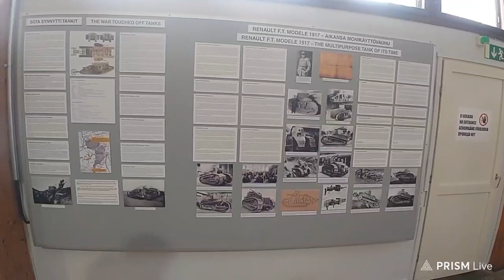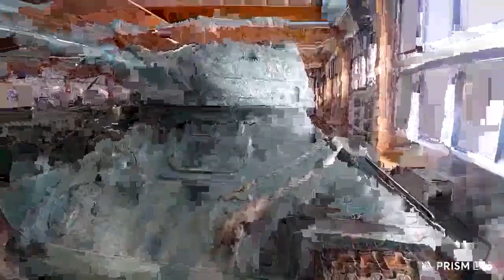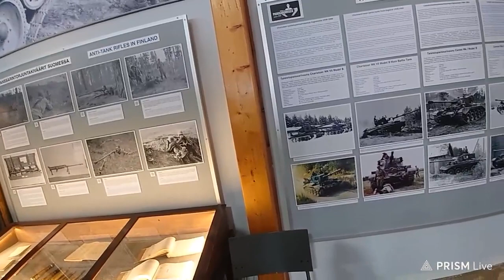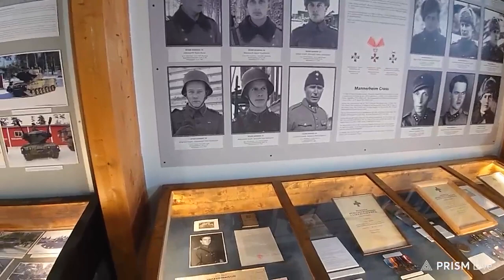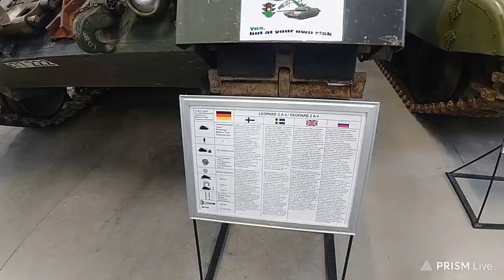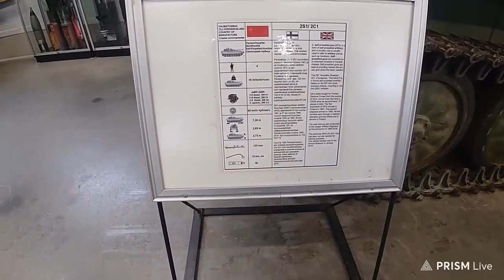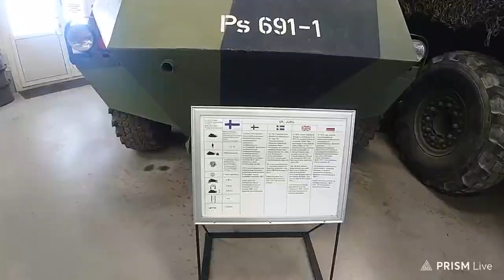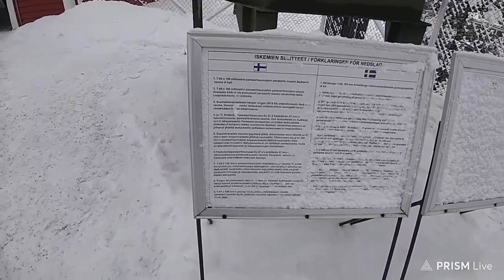Museum des Zweiten Weltkriegs 1939-1945 (Panzer, Lastwagen, Artilleriekanonen)